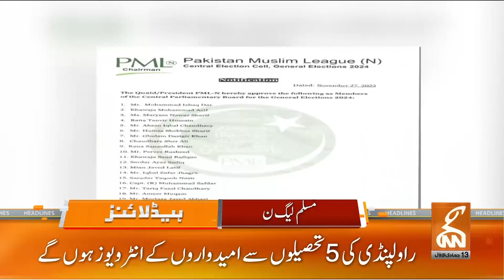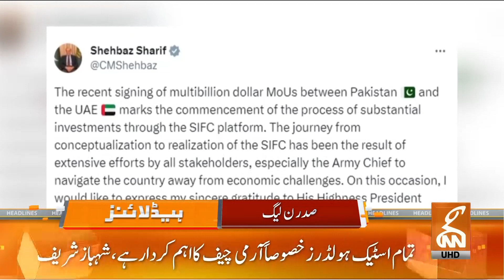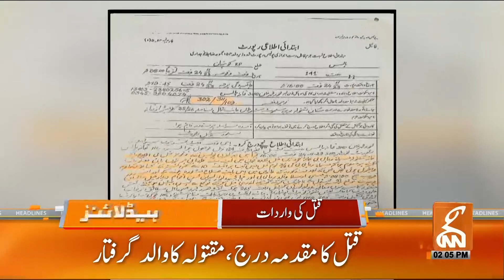Imran Khan Wins | The End Of Cipher Case? | News Headlines | 02 PM | 28 November 2023 | GNN